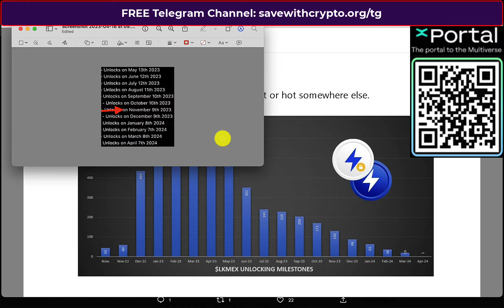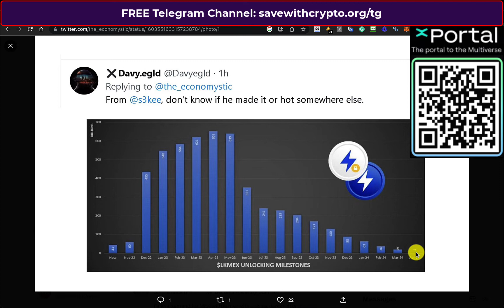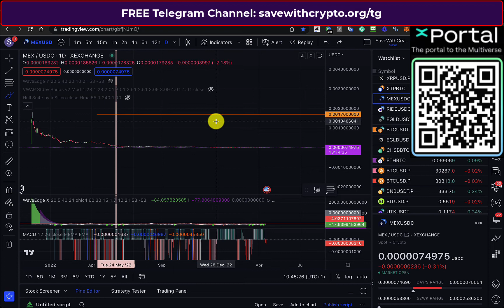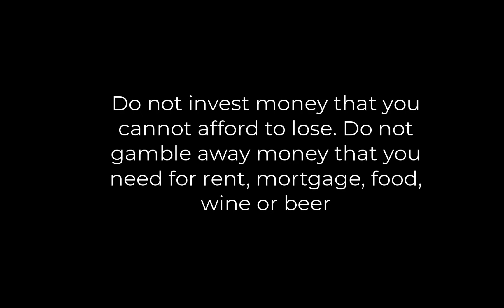xExchange DEX: LKMEX Unlock Dates, Next Unlock Is Thursday 9 November 2023! Only 6 Unlocks To Go!